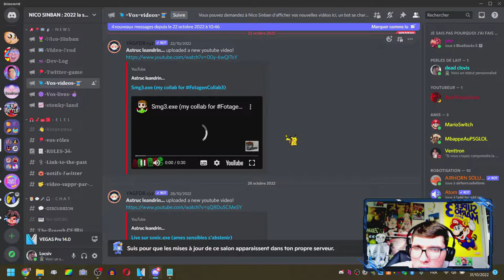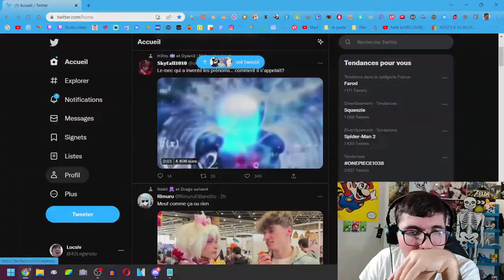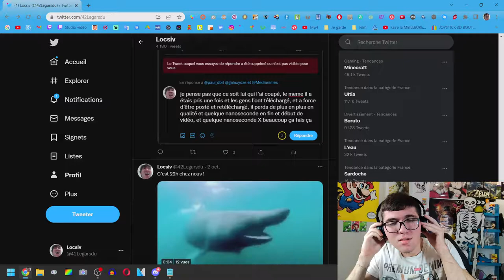Comment faire une bonne vidéo pour HALLOWEEN !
oe

je viens de me rendre compte que j'ai oublié de mettre de la musique, tant pis, ça m'apprendra à tourné la vidéo le 30 à 23h, de toute façon après revisionnage la vidéo elle est cassé je crois, sûrement la fautes des esprits